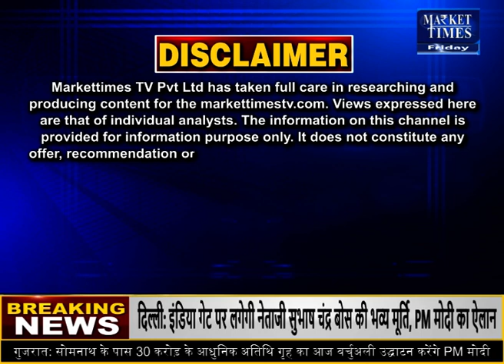क्या सरसों वायदा फिर से होगा शुरु ? Market Times TV l sarson mustard mustardseeds #